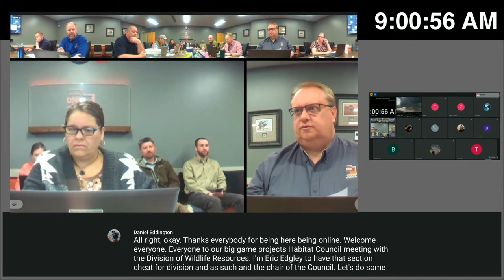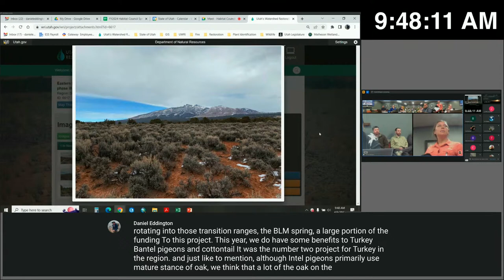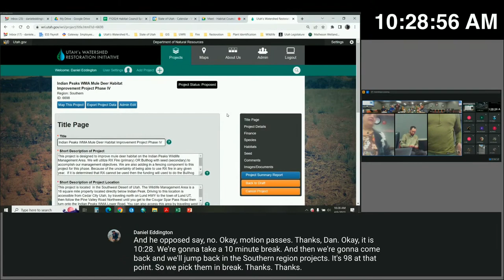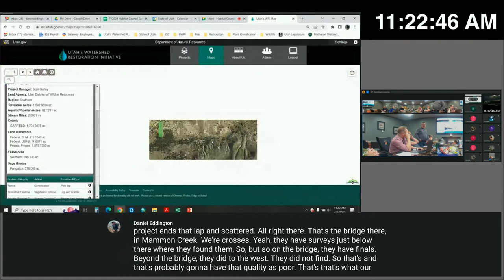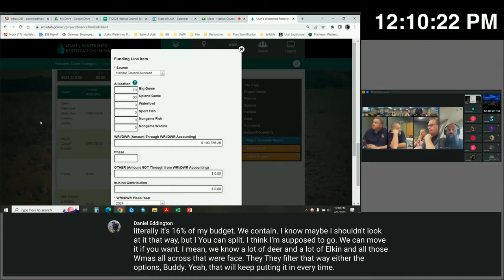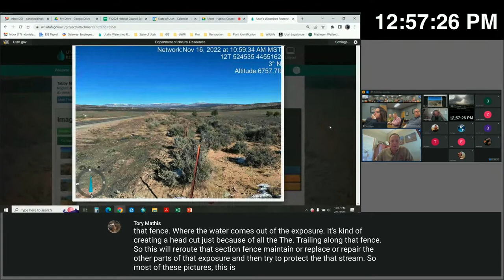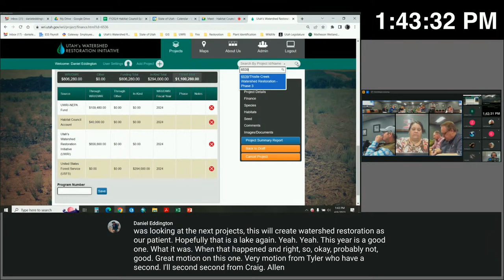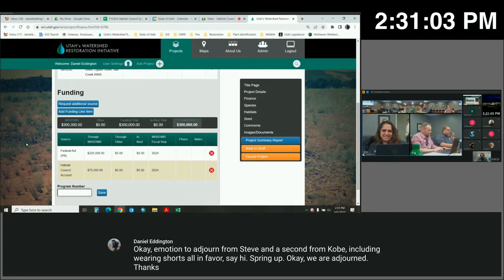Habitat Council 4/6/2023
Welcome, March 16 minute approval - Eric Edgley

PROJECT PROPOSALS

Break

PROJECT PROPOSALS

Lunch

PROJECT PROPOSALS

Break

PROJECT PROPOSALS

Adjourn

Additional public notice meeting materials may be found at:
State Agency ) Department of Natural Resources ) Wildlife Resources Habitat Council